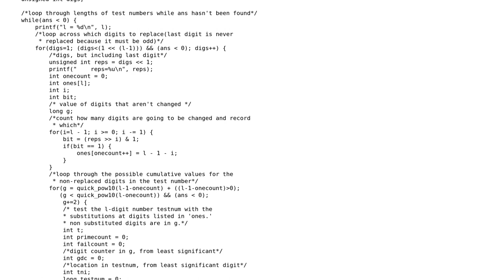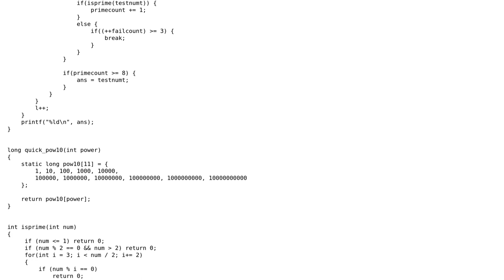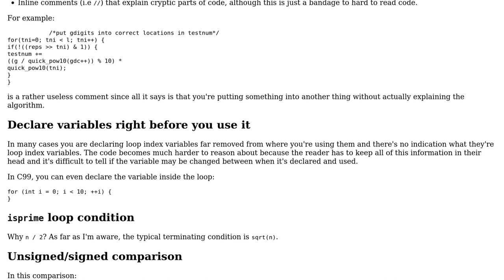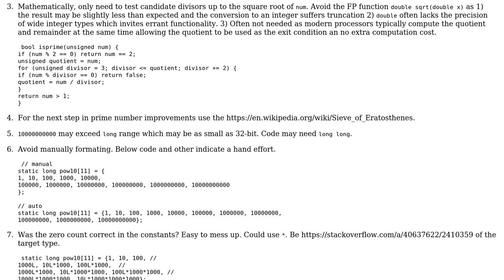Code Review: Project Euler Problem #51 in C (2 Solutions!!)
Code Review: Project Euler Problem #51 in C

With thanks & praise to God, and with thanks to the many people who have made this project possible! | Content (except music & images) licensed under CC BY-SA | Music | Images & others | With thanks to user user140417 user pjc user chux - Reinstate Monica and the Stack Exchange Network Trademarks are property of their respective owners. You are responsible for your own actions.